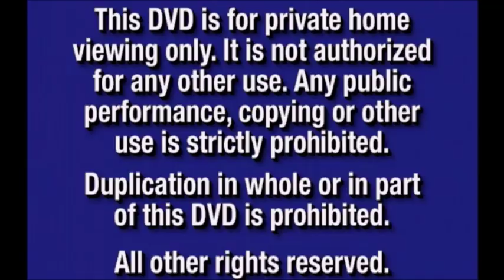Anger Mangment 2003 Part 1